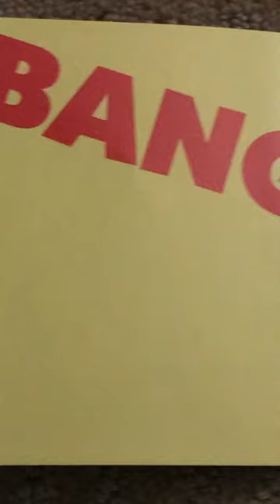My new KISS Love Gun Cd